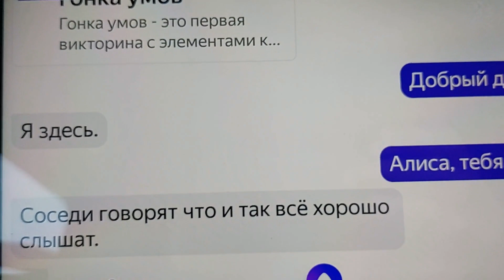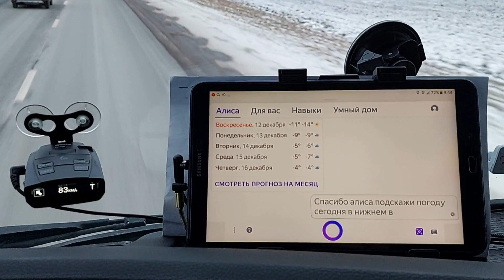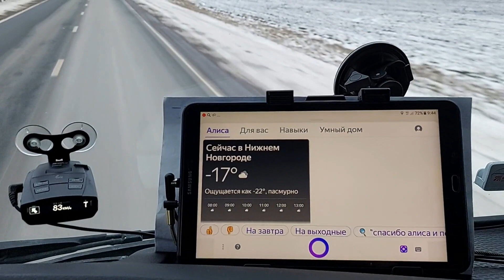ТРАССА УФА - НАБЕРЕЖНЫЕ ЧЕЛНЫ ОТ КУШНАРЕНКОВО ДО ВЕРХНЕЯРКЕЕВО